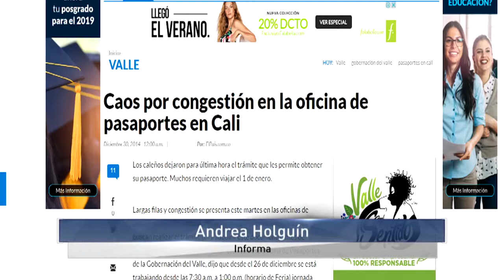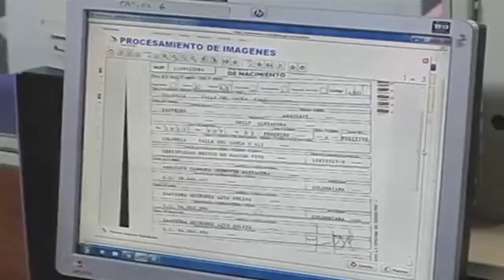La modernidad y agilidad en la nueva oficina de pasaportes deja atrás años de largas filas